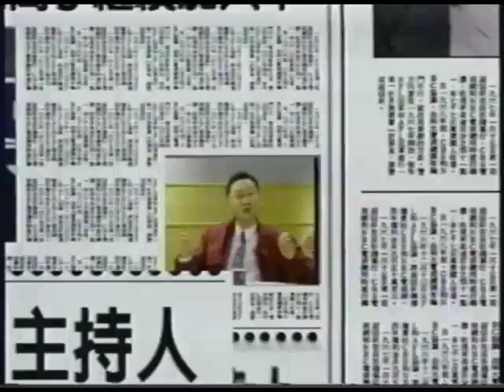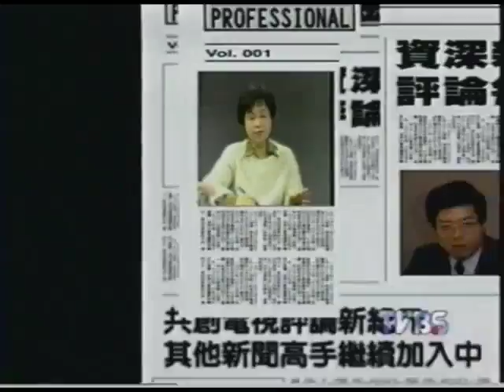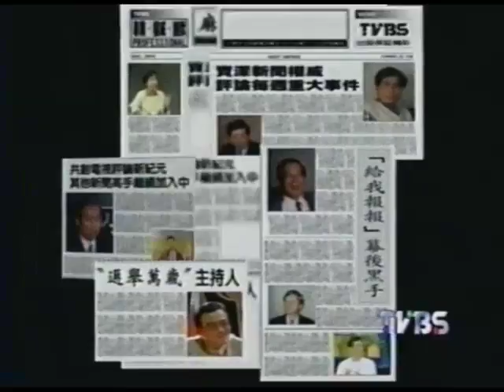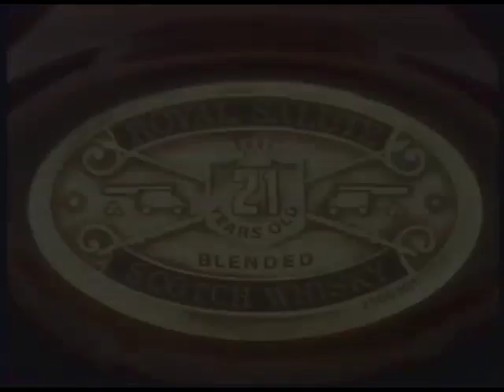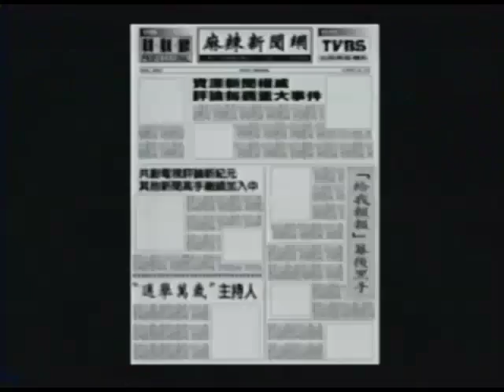麻辣新聞網1995 0729